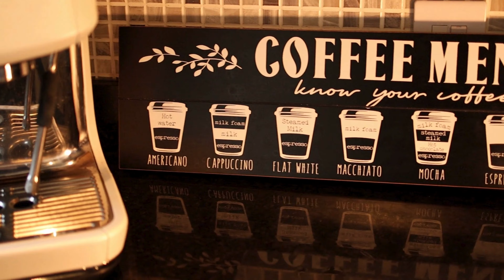Making a 'Spanish' flat white with the Sage Barista Pro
Today we are making a Spanish flat white. We are adding some condensed milk to the drink, making it a little sweeter and creamier in the process.